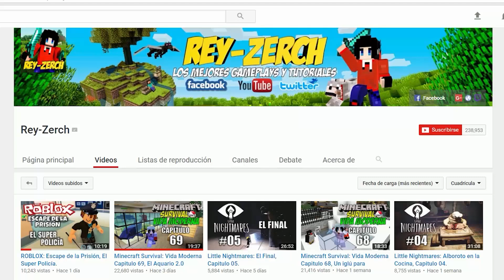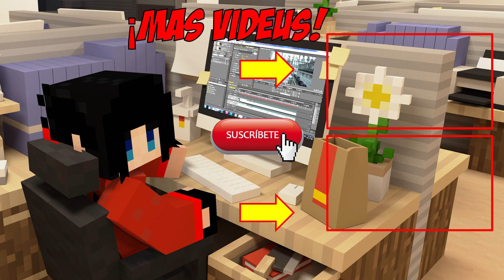Minecraft: Build Battle, El Perro Panda